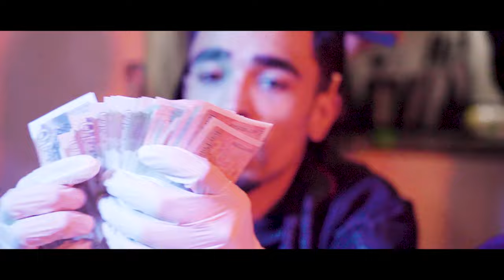Cookie - Jumpout Freestyle (Music Video)